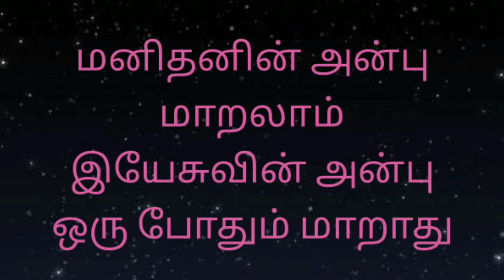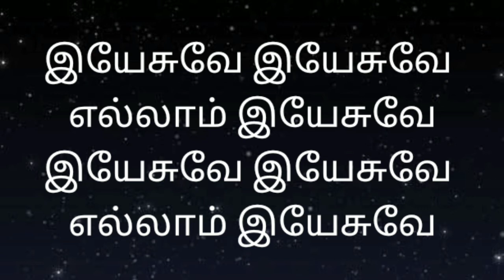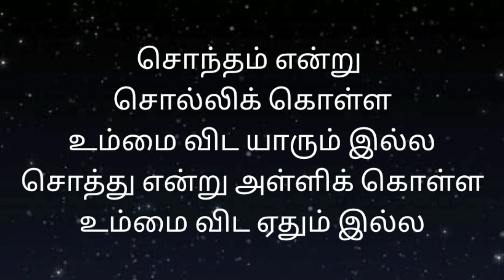Sontham Endru Sollo Kolla /Bro.Augustin/ Tamil Christian Lyrics song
Rabbi Ministry